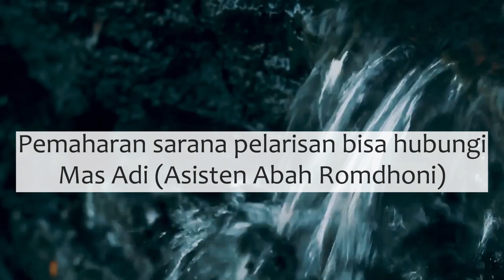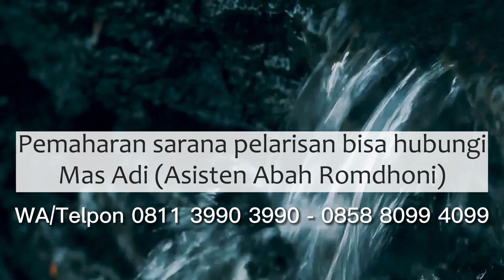Cara Menang Persaingan Dagang Dalam Jualan Sayur di Pasar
Salam Sejahtera untuk kita semua. Pada video kali ini Abah Romdhoni menjelaskan tentang Cara Menang Persaingan Dagang Dalam Jualan Sayur di Pasar.